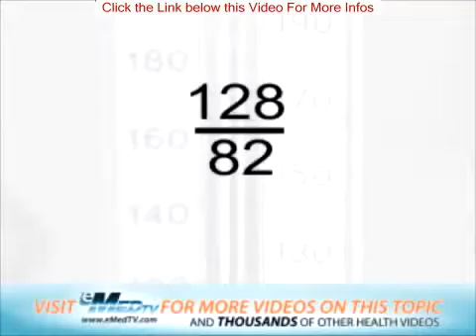How Long To Go From Prediabetes To Diabetes - How To Cure Diabetes With Cinnamon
There are numerous Diabetes neighborhoods through the nation, so ask your medical professional to locate one close by for you to go to. You'll learn that those who attend have great suggestions that they're making use of, and the healthcare personnel who participate in can respond to all of your current queries. They're all inside the identical vessel when you and they are there to support you in your trip!

For those who have Diabetes, in that case your youngsters are more prone to the condition them selves. Ensure that any diet plan modifications you are making are mirrored from the dietary habits of your own children, and you involve them within the exercise you do. It's more fulfilling to produce the adjustments in your daily life if everyone has some feedback.

While at the job, attempt to go into just as much physical exercise as you possibly can to maintain your Diabetes mellitus under control. Take the staircases to another surface to make use of the washroom, or get a good move around the cubicles throughout a bust. You may also push some metal using a container of water when you're on the phone!

As a result of multitude of diabetes sufferers, diabetes mellitus understanding has truly grown in the last decade. This can decrease the pressure and shame associated with the diagnosis, and simply make your life easier.

If you're Diabetes, don't eat too much mainly because your sweets is very low. An individual load of sugary candies or possibly a blood sugar tab is a much less dangerous and more handled method of getting your sweets level back. In the event you eat way too much in response to the lowest, you're more likely to spike your glucose instead of getting it back to standard.

other tags

prediabetes q es
pre diabetic breakfast foods
pre diabetes symptoms nz